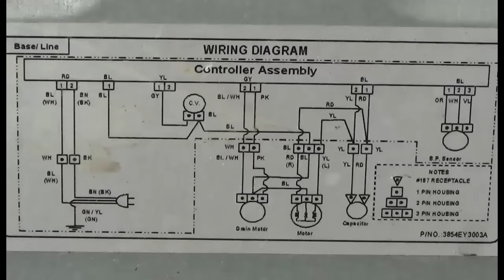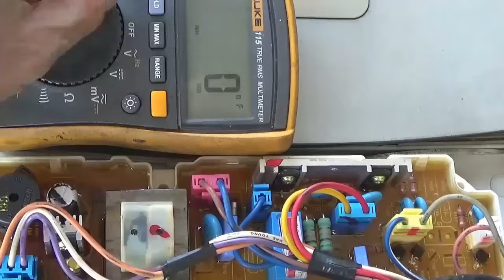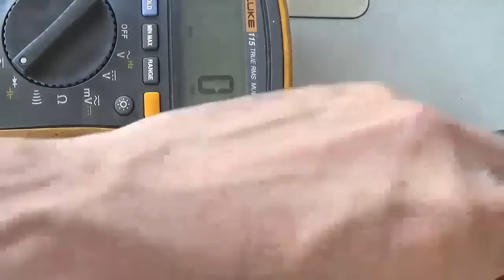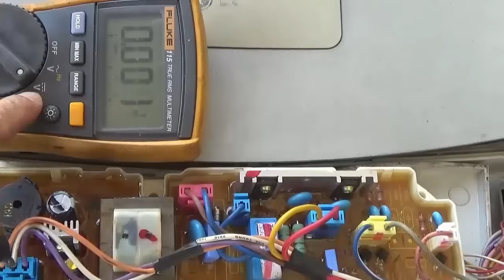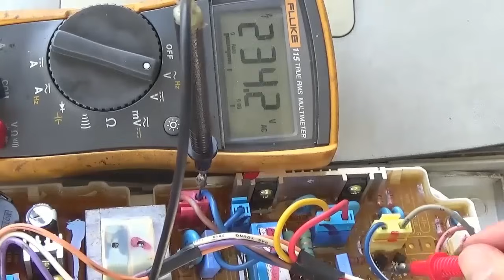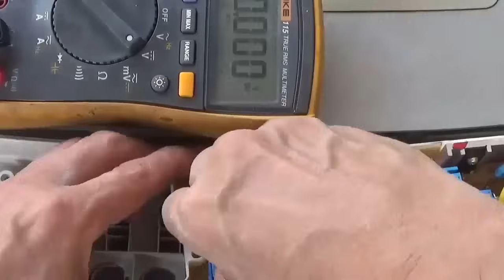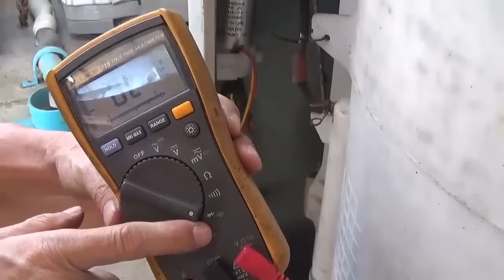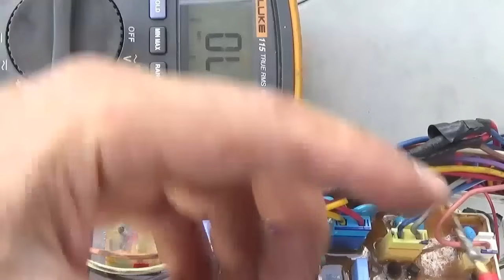สอนซ่อมคลิปเดียวเป็นช่างได้เลยเครื่องซักผ้าLGมอเตอร์เดรน3ขั้วONE CLIP CAN FIX ALL WASHER LG MOTOR DR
1 DISSING DS-BN6 ใช้หม้อเเปลงและ CY1เเบบปลอดภัยสูง
2 UGREEN-CD122 ใช้หม้อเเปลงและ CY1เเบบปลอดภัยสูง
มิเตอร์เข็มSUNWA360TRE-Bผมใช้อยู่ดีกว่าแท้
ส่วนตัดไฟเกินอย่างเดียวใช้เซฟตี้เบรคเกอร์ PANASONIC